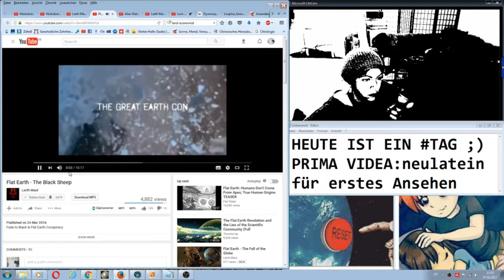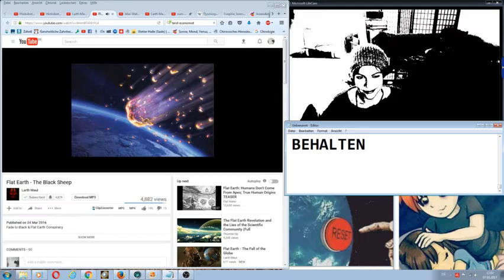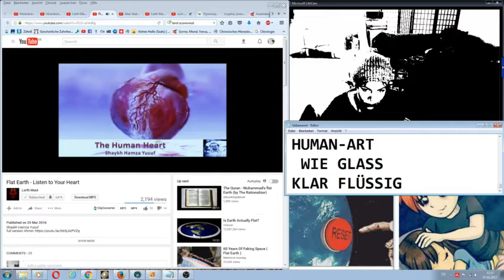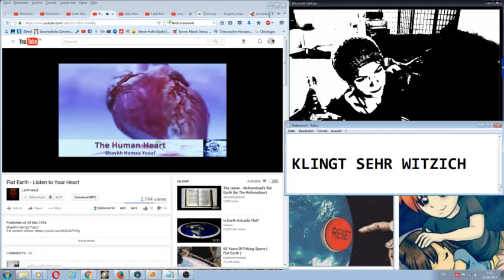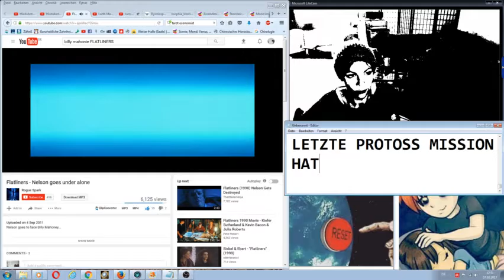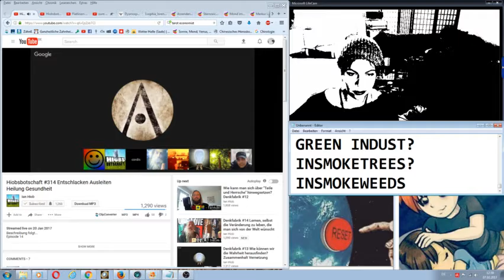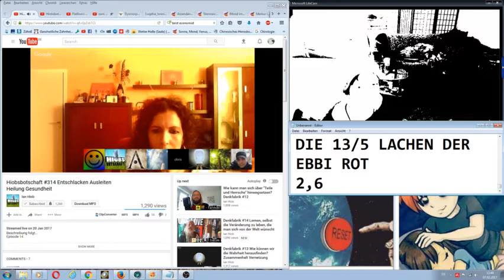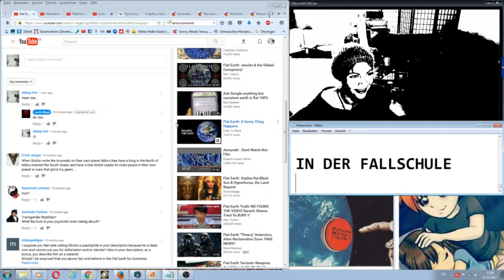2017 02 07 11 53 42 - IN DER FALLSCHULE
DISS KRÜPSCHN dienst AG
wer findet sich wieder?
wen win-kkel ich rübe-r